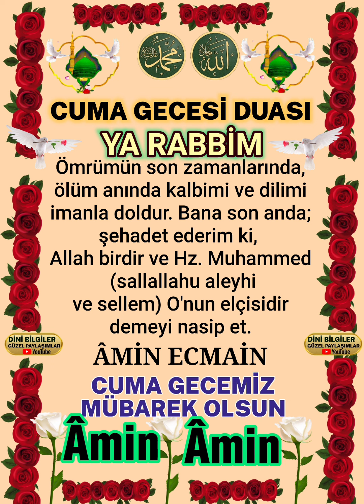Cuma Gecesi Duası Yüce RABBİM kabul eylesin Tüm Duâlarımızı inşallah